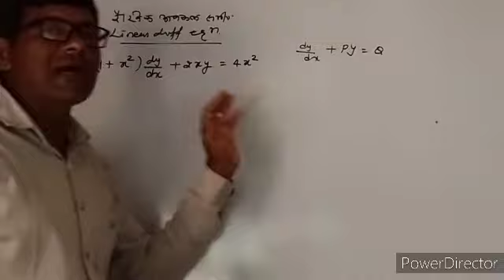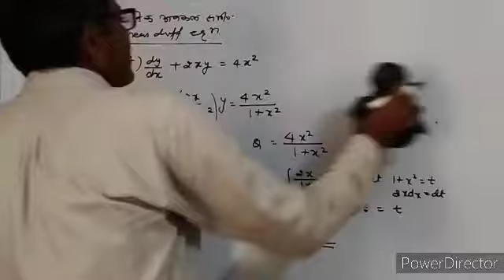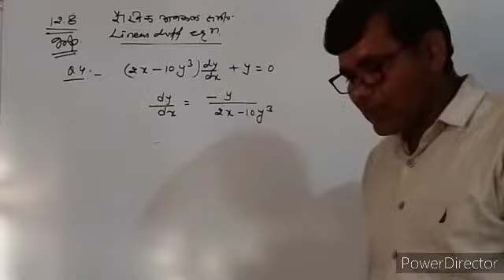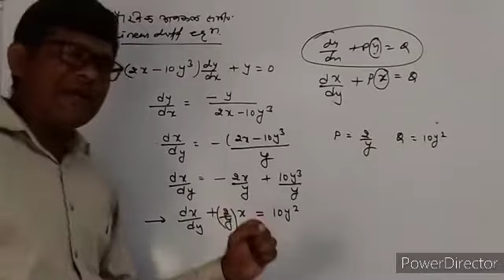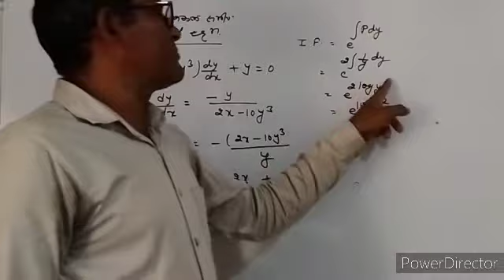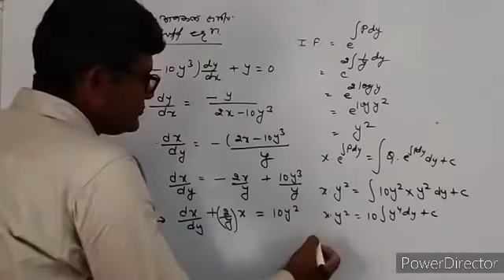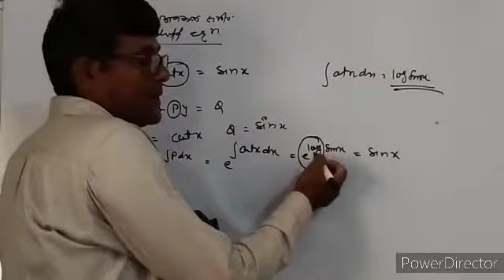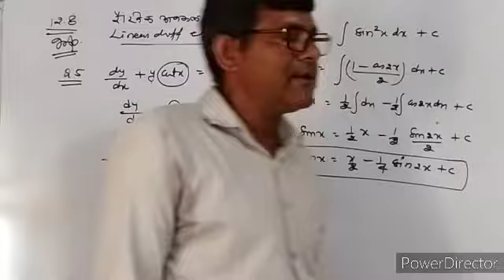Class 12 chapter 12 differential equation